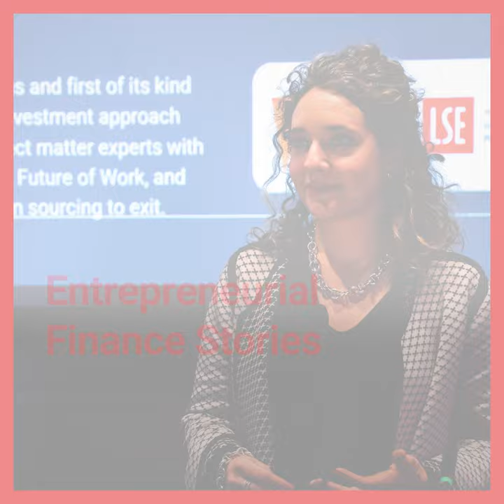Highlights reel of Sebastian Mallaby on "The Power Law: Venture Capital and the Art of Disruption"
Sebastian Mallaby, Paul A Volcker Senior Fellow in International Economics at the Council on Foreign Relations, spoke to Juanita González-Uribe, Associate Professor in Finance at LSE and FMG Co-Director for Financing the Real Economy, on a variety of topics in entrepreneurial finance such as: he origins of the venture capital industry in the US, venture capital as an engine of economic growth, its limitations and new frontiers, the changing power dynamic between entrepreneurs and investors, and London as a top city of venture capital investment.

This is the highlights reel.